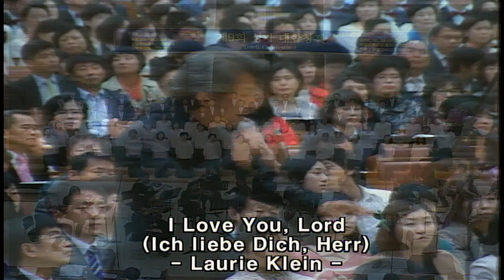I Love You, Lord Wesley Choir 주님을 사랑 웨슬리찬양대 박원돈 9회성가대합창제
The 9th Church Choir Festival
I Love You, Lord - Wesley Choir
ChongGyo Methodist Church
Conductor : Chung Young-Soo
Piano : Jungeun Kim Organ : Sohyun Song
Immanuel Brass Oct, 28 BPMC Sanctury

제9회 부평 성가대합창제 주님을 사랑합니다.
종교교회 웨슬리찬양대 지휘 박원돈 피아노 손은정
오르간 이영선 웨슬리심포니 관현악단
2012년 10월 28일 부평감리교회 대예배실